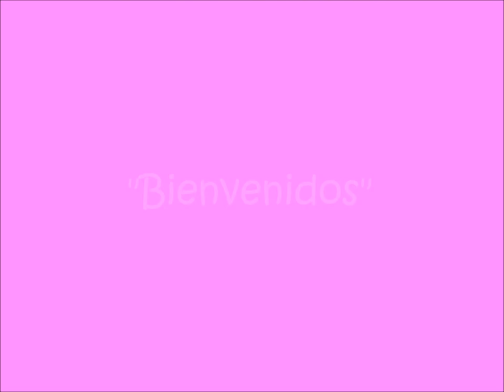Bienvenidos al canal del blog: El Tintero de Mama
Un espacio dedicado a las mamás que pretende ser un espacio que comparte inquietudes, consejos, notas, sorteos y mucho más. Todo lo que buscas,podrás encontrarlo aquí. ¡Bienvenidas y bienvenidos también a los papitos!